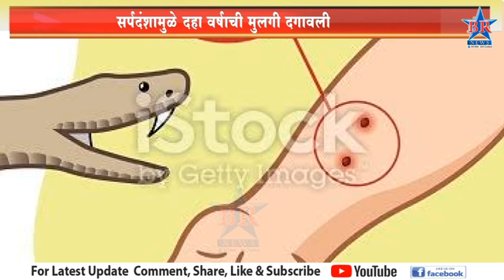सर्पदंशामुळे दहा वर्षाची मुलगी दगावली